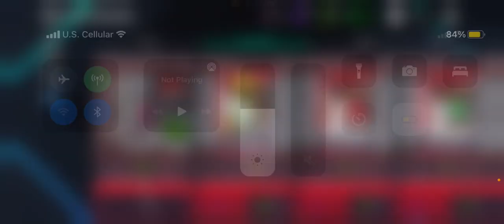HOW to get Black Friday Shields and what are they for?!? |madden mobile 21